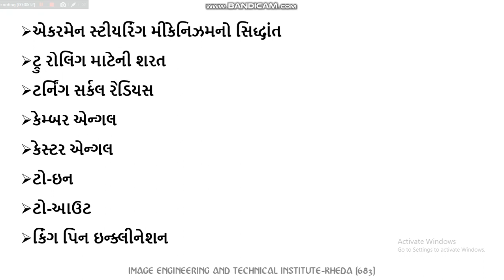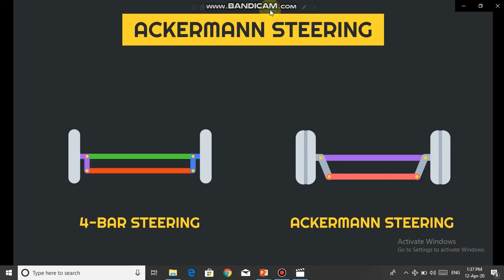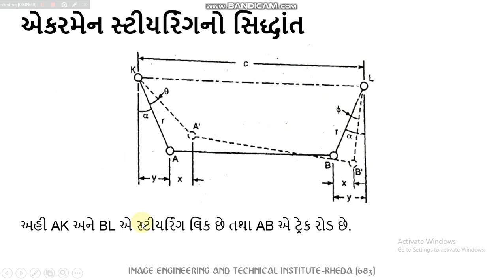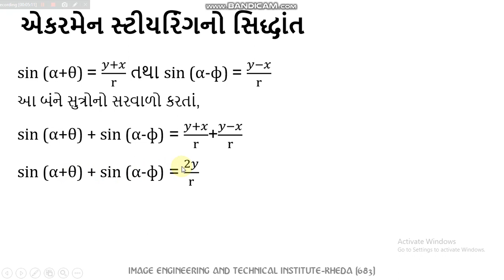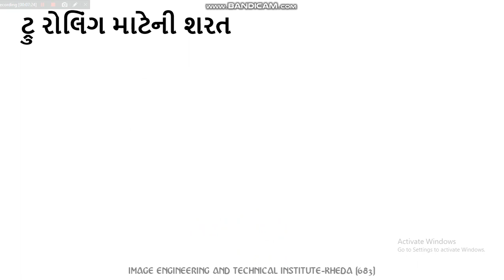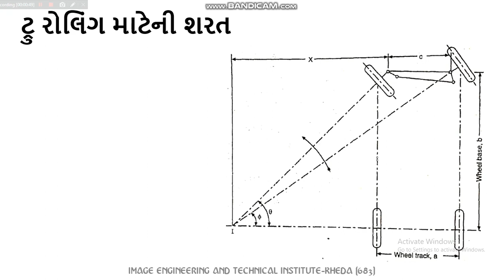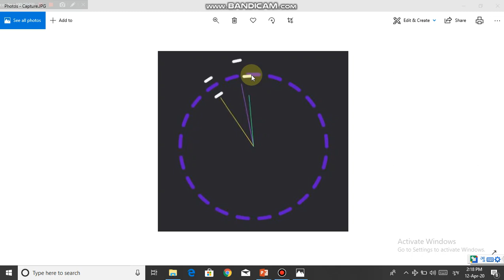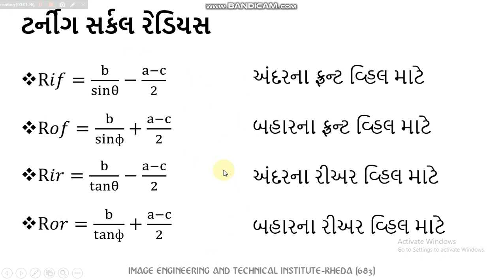Steering Mechanism PART-1 | VEHICLE KINEMATICS AND DYNAMICS | GTU | DIPLOMA AUTOMOBILE ENGINEERING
This Video is about theory of Steering Mechanism including True Rolling Condition, Ackerman Steering Mechanism and equations, Turning radius of all Wheels from the subject of VEHICLE KINEMATICS AND DYNAMICS in Gujarati.

Steering Mechanism PART-1 | VEHICLE KINEMATICS AND DYNAMICS | VKD | GTU | DIPLOMA AUTOMOBILE ENGINEERING

For OLD GTU PAPERS, QUESTION BANKS, C2D PAPERS WITH SOLUTION for Automobile Engineering you can